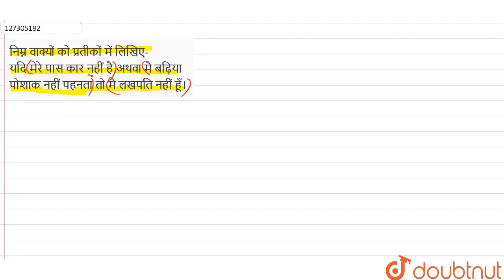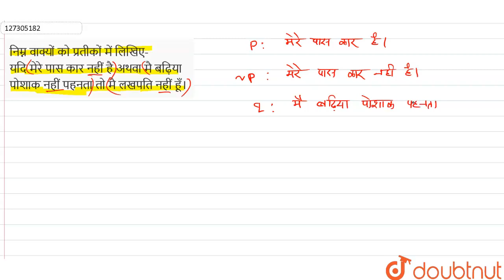निम्न वाक्यों को प्रतीकों में लिखिए-यदि मेरे पास कार नहीं है अथवा मैबढ़िया पोशाक नहीं पहनता तो मै...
निम्न वाक्यों को प्रतीकों में लिखिए-यदि मेरे पास कार नहीं है अथवा मैबढ़िया पोशाक नहीं पहनता तो मै लखपति नहीं हूँ।
Class: 12
Subject: MATHS
Chapter: गणितीय तर्क
Board:Madhya Pradesh Board

👉 Have Any Query? Ask Us.